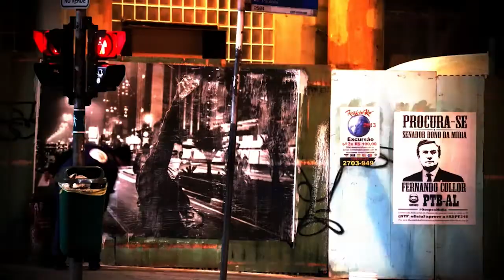Dr. Wilson Júnior explica como a saúde dental faz parte da vida dos brasileiros | Esquina da Cultura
Neste programa Marta Correa conversa o Cirurgião dentista DR. Wilson Júnior que nos explica sobre a saúde dental dos brasileiros, tira as maiores dúvidas sobre próteses, implantes e as novidades da área.

Assista agora!